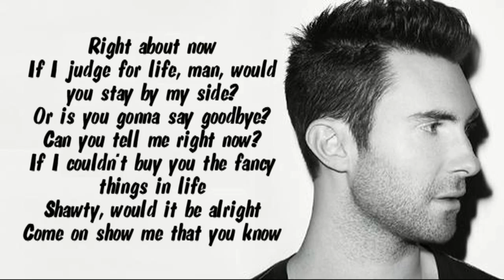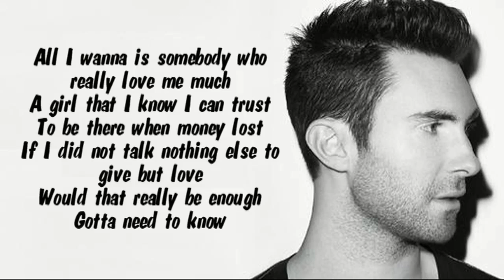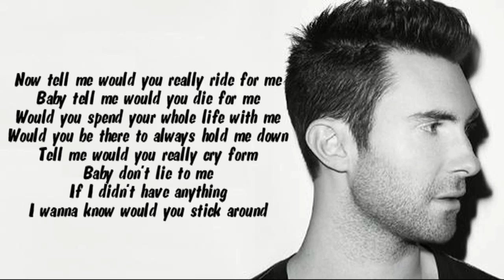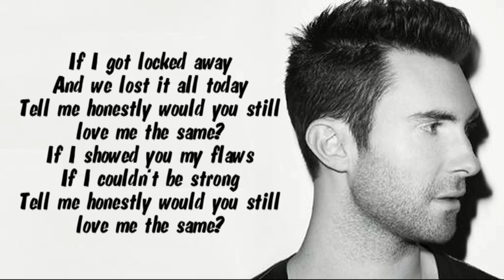LOCKED AWAY song by R. City & Adam Levine.